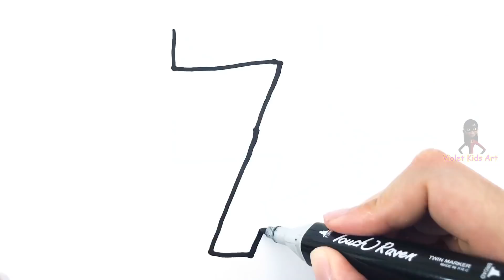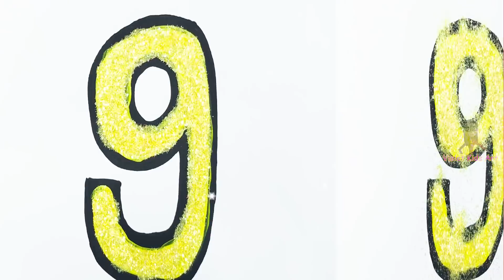Learn colors and number with Violet Kids Art | Coloring and drawing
Hi kids!
Let's draw and color number
Star coloring,
Glitter
Learn colors,
♡Violet Kids Art♡